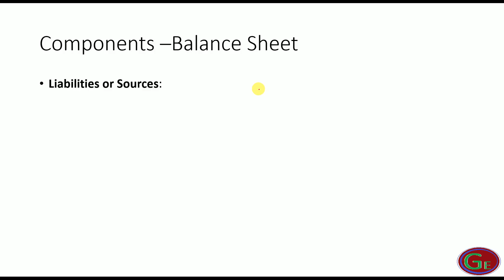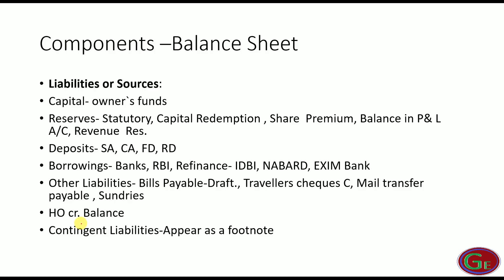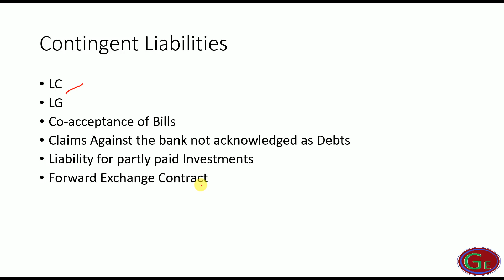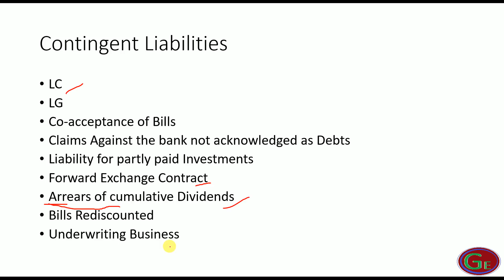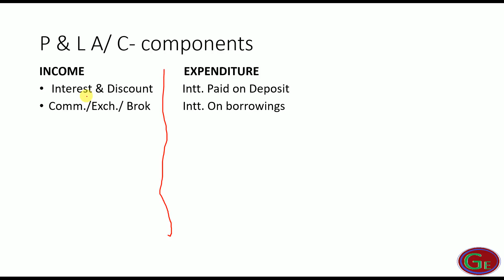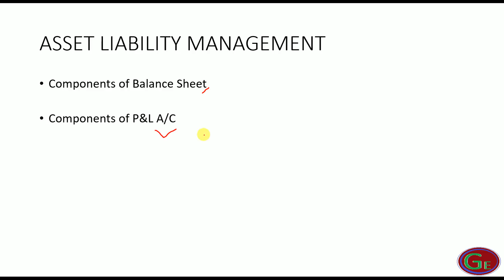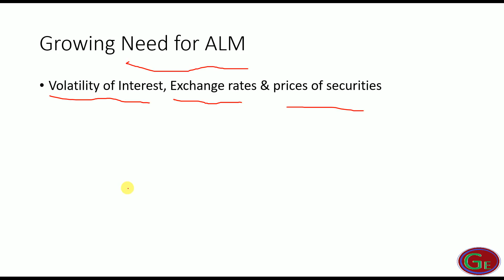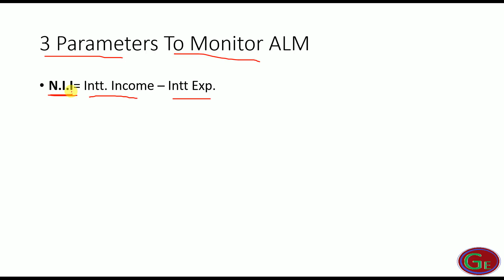CAIIB | BFM | Mod - D | Unit-22 | Assets Liability Management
this is 1 st video of Mod - D of BFM.